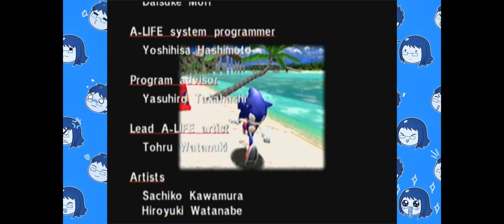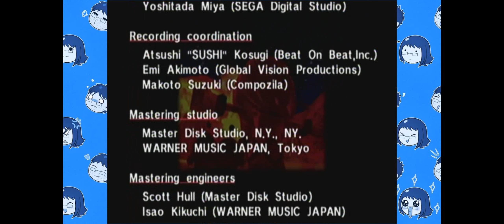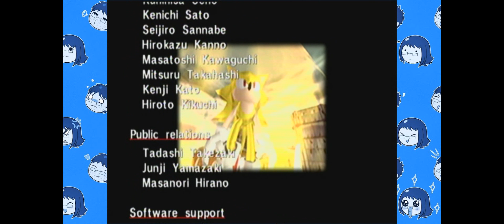BLUEGAMERS.EXE Jugando: Sonic Adventure - Parte 12 FINAL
Y nos terminamos Sonic Adventure después de mucho sufrimiento con Super Sonic D:
Esperamos les guste y le den pulgar arriba! :3